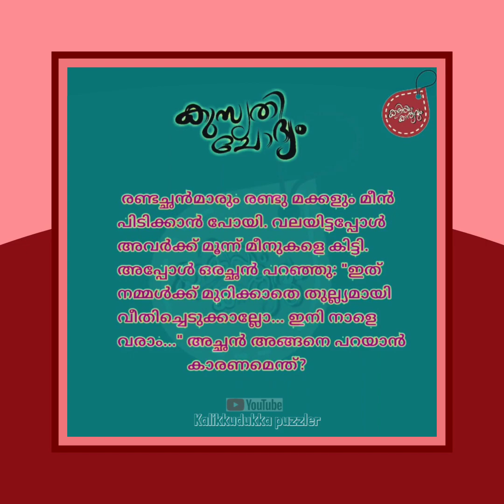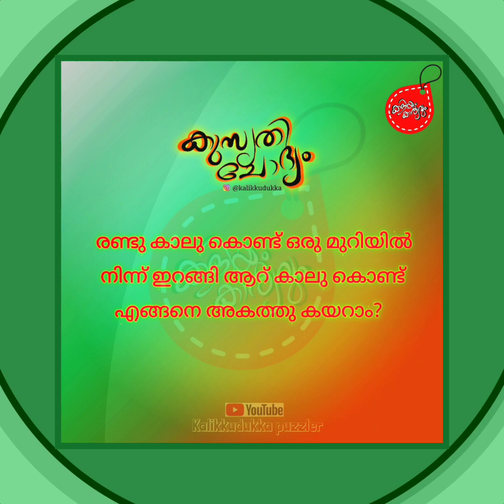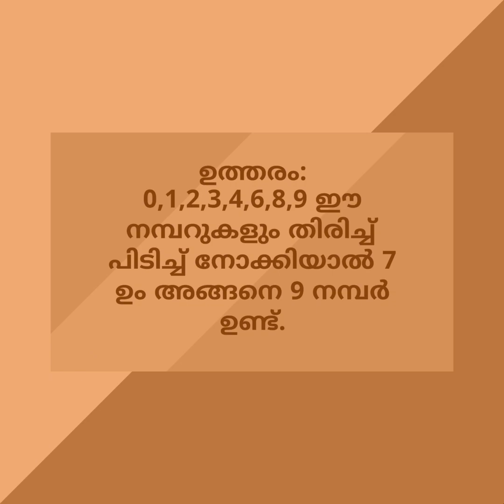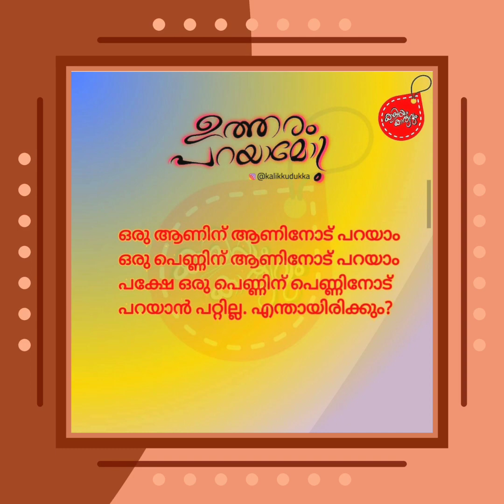Ep11 കുസൃതി ചോദ്യങ്ങളും ഉത്തരങ്ങളും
കുസൃതി ചോദ്യങ്ങൾ കടംകഥകൾ ബുദ്ധിവികാസ പസിലുകൾ ഗണിത പസിലുകൾ കണക്കിലെ കളികൾ ഡിറ്റക്ടീവ് പസിലുകൾ ഗെയിംസ് എന്നു വേണ്ട ബുദ്ധി വർദ്ധിപ്പിക്കാനുതകുന്ന രസകരമായ ചോദ്യങ്ങളും ഉത്തരങ്ങളും വിനോദത്തിലൂടെ അവതരിപ്പിക്കുകയാണ് ഈ ചാനലിലൂടെ ഞങ്ങൾ ചെയ്യുന്നത്.

ചോദ്യങ്ങളിലോ ഉത്തരങ്ങളിലോ രസകരമായ കുസൃതികൾ ഒളിപ്പിച്ചുവെച്ച ചോദ്യങ്ങളാണ് കുസൃതി ചോദ്യങ്ങൾ. നേർക്ക് നേരെയുള്ള ഉത്തരങ്ങൾക്ക് പകരം പൊതുവെ ഉദ്ദേശിക്കാത്ത രീതിയിൽ ചിന്തിച്ചുത്തരം കണ്ടെത്തേണ്ടി വരുന്ന ചോദ്യങ്ങളും ഇതിലുണ്ടാവാറുണ്ട്. ചിലപ്പോൾ ചോദ്യങ്ങളും ഉത്തരങ്ങളും കൌതുകം ജനിപ്പിക്കുന്നതായിരിക്കും. ഇത്തരത്തിലുള്ള പ്രചുരമായ കുസൃതി ചോദ്യങ്ങളാണ് ഈ ചാനലിൽ ഞങ്ങൾ ഉൾക്കൊള്ളിച്ചിട്ടുള്ളത്.

പി.എസ്.സി പരീക്ഷകളിൽ കടംകഥകളും പഴഞ്ചൊല്ലുകളും ശൈലികളും എന്നു വേണ്ട മലയാള ഭാഷ പരിജ്ഞാനത്തിനുള്ള ചോദ്യങ്ങൾ സർവ്വസാധാരണമാണല്ലോ. അങ്ങനെയുള്ള കാര്യങ്ങളും ഈ ചാനലിൽ നിങ്ങൾക്ക് ലഭിക്കും.

ഗണിത പസിലുകൾ ഡിറ്റക്ടീവ് കേസ് തെളിയിക്കൽ ഗെയിംസ് എന്നിവയും ഉൾക്കൊള്ളിച്ചു കൊണ്ടുണ്ടാക്കിയ ഈ ചാനൽ ബുദ്ധിവികാസത്തിന് നിങ്ങൾക്കൊരു മുതൽ കൂട്ടാവും

സ്നേഹപൂർവ്വം അഡ്മിൻ ❤️

Riddles solving is a part of language development and also helps analytical thinking and creativity. In our channel we strangly emphasize on solving Riddles Puzzles IQ testing Questions Funny Questions Detective case games etc

We  includes IQ test, riddles, puzzles mathematical puzzles, Kadamkathakal, detective puzzles, Quizzes other malayalam language study materials Games and more (Malayalam and english)

Laughter and humour are vital, and riddles often provide intellectual humour.They relax minds while solving them in a way of interesting.

One of the best ways to stimulate minds is to engage them in some brainstorming sessions, and solving riddles is the best way to enhance thinking skills of people.peoples not only have loads of fun in solving riddles, but they also learn various new skills. Here are some interesting and creative riddles or brain teasers for all, which will boost your cognitive development

Riddles bridge the gap between parents and children and strengthens bonds. It also helps overcome social issues when interact with others and pass on the riddles.

They encourage problem-solving and critical thinking at any age, which are crucial skills to have in life. It makes them think creatively and work their brains

Put your brain to the test with these puzzling adventures.

With love admin

✓IQ TEST,
✓MALAYALAM RIDDLES,
✓KADAMKATHAKAL,
✓MindYourlogic
✓7 second riddles,
✓bright side,
✓Malayalam funny Questions,
✓Malayalam riddles with answers,
✓IQ test in Malayalam,
✓Maths riddles,
✓maths puzzles,
✓detective riddles,
✓crime riddles,
✓Brain teasers,
✓കടങ്കഥ,
✓കുസൃതി ചോദ്യങ്ങൾ,
✓കുസൃതി ചോദ്യം മലയാളം,
✓IQ test malayalam 2020

❤️ Welcome All ❤️